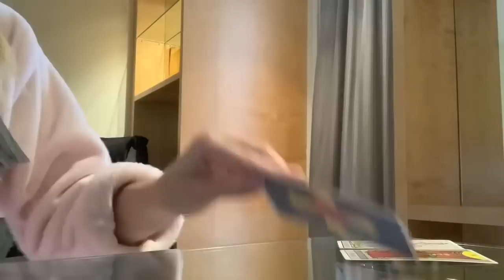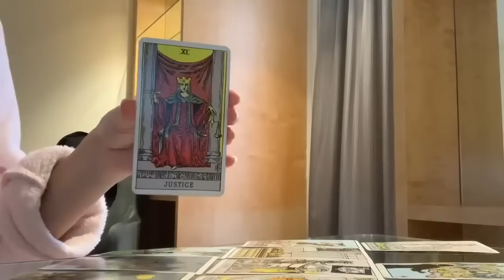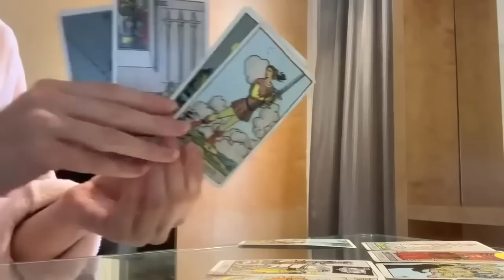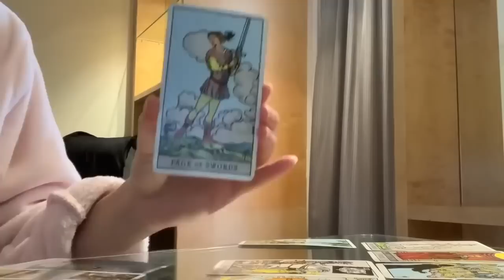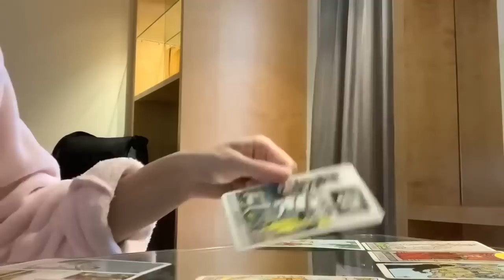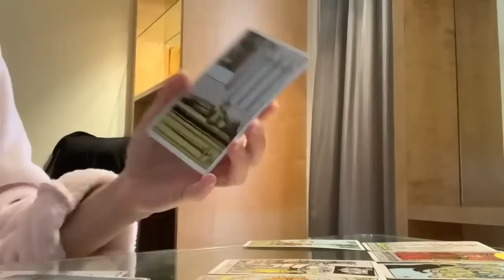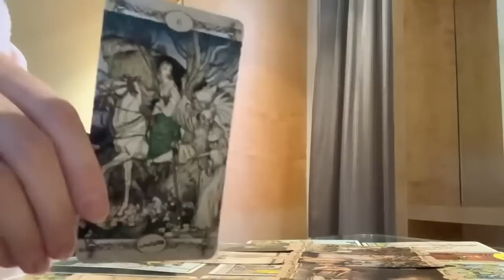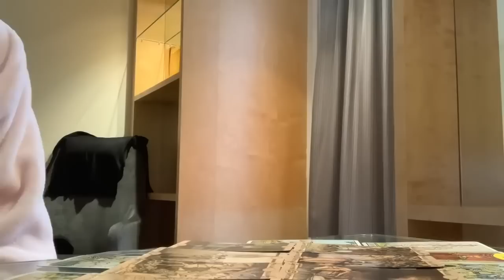Capricorn - You will learn the truth today... 😳...25 JANUARY 2023 DAILY TAROT